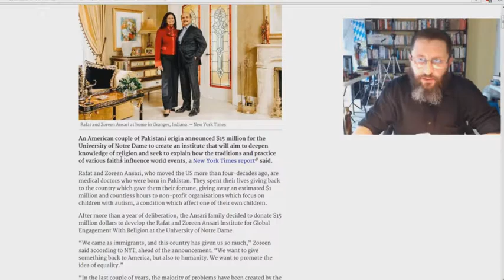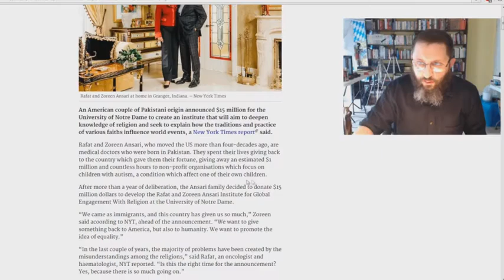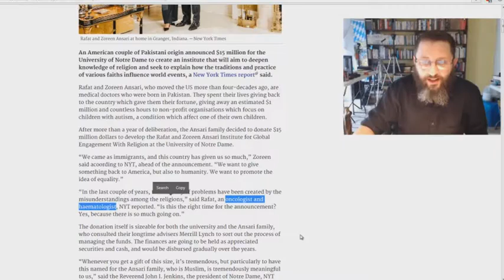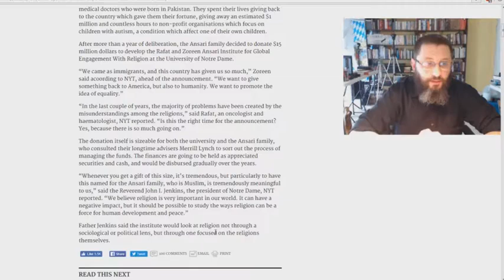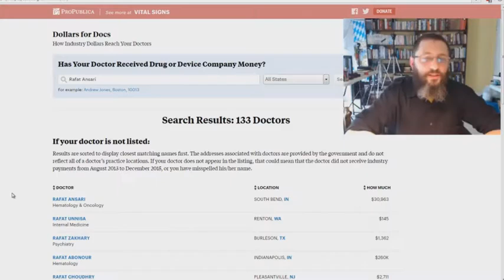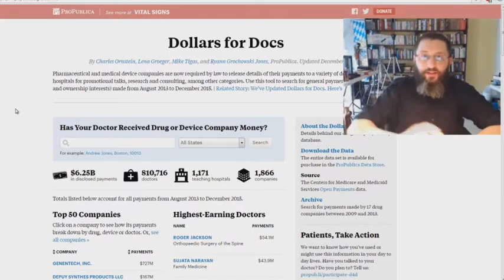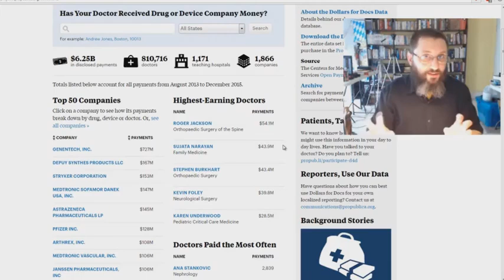Why Would Muslims Donate $15 MILLION To Catholics? - Bryan Denlinger